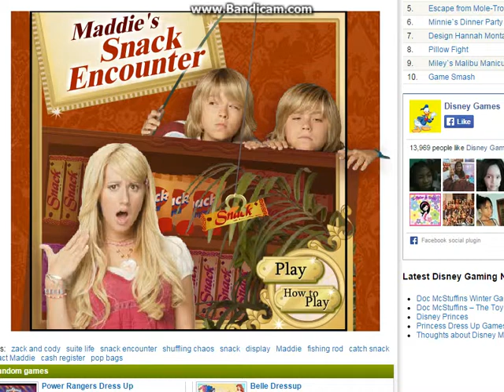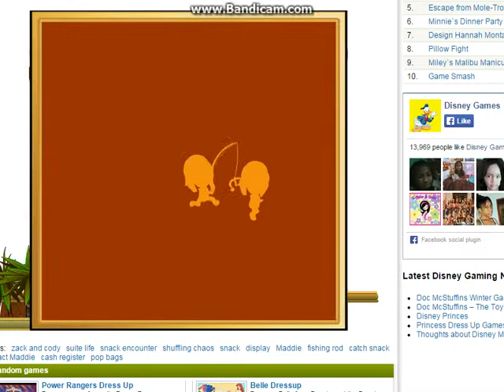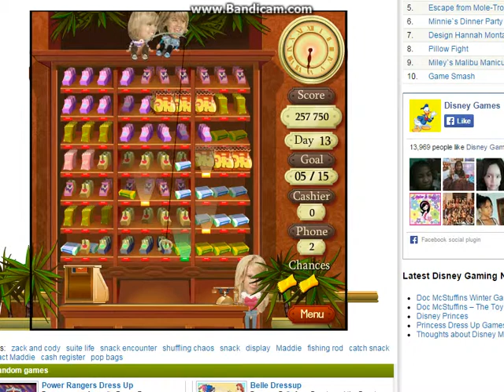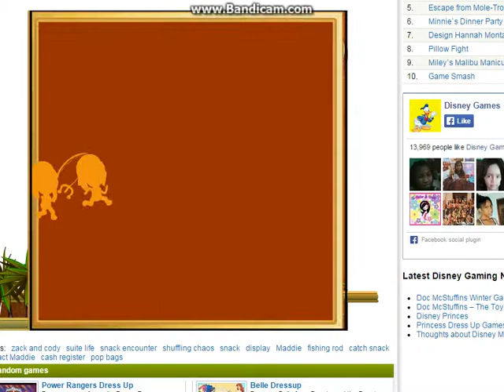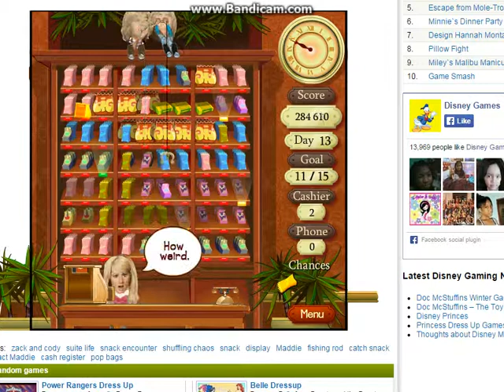Zack and Cody snackencounter walkthrough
First walkthough of game "Zack and Cody - snack encounter" almost complete beginning from level 10. This game is hard. Unfortunethly I couldn't never pass by level 17 due the twins Zack and Cody so crybabysh. I will contact game manufacturer to know how many levels have this game.
Have fun and laughness with my own cartoons with Zack and Cody.